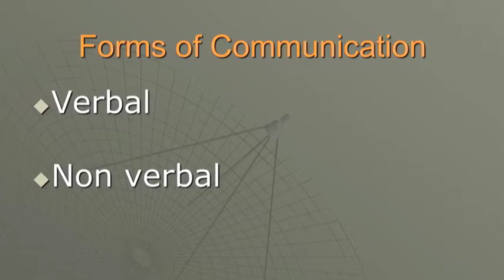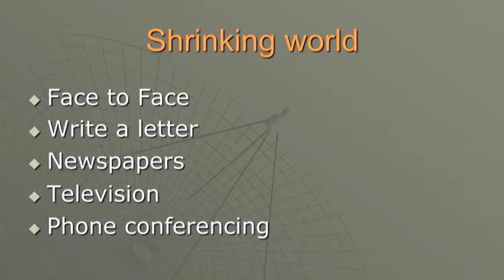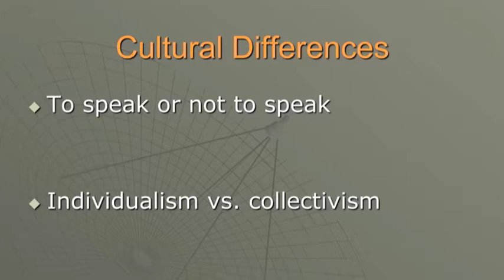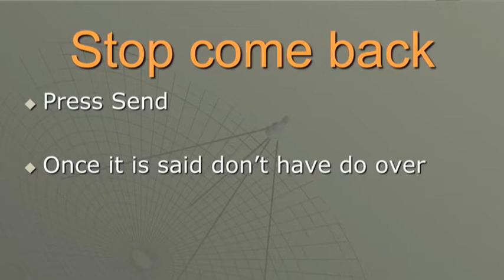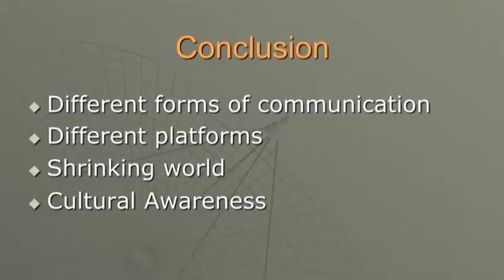Informative Speech Exemplar - Centralia College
Centralia College student Marty Wiebe delivers an informative speech on Communication in Jeff McQuarrie's Speech Communication 110 class.